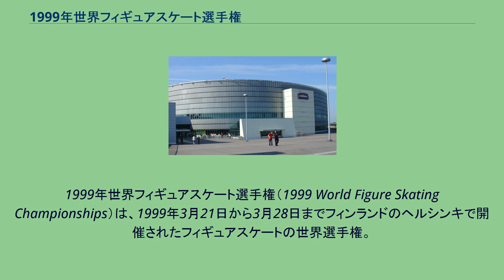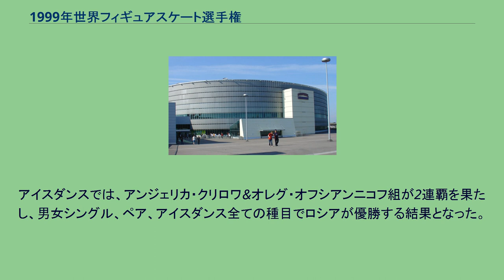1999年世界フィギュアスケート選手権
1999年世界フィギュアスケート選手権（1999 World Figure Skating Championships）は、1999年3月21日から3月28日までフィンランドのヘルシンキで開催されたフィギュアスケートの世界選手権。
男女シングルでは2組に分かれ予選が行われ、予選の各組上位15人がショートプログラムに進む。
ショートプログラム後、それぞれ上位24人がフリースケーティングへ進む。
ペアではショートプログラム後、上位20位がフリースケーティングへ進む。
アイスダンスでは、コンパルソリーダンス後の上位30位がオリジナルダンスへ進み、オリジナルダンス後の上位24組がフリーダンスへ進む。
ただし、開催国の選手はこれに当てはまらない。
男子シングルではロシアのアレクセイ・ヤグディンが2連覇を達成し、2位にも同じロシアのエフゲニー・プルシェンコが入った。
女子シングルでもロシアのマリア・ブッテルスカヤが初優勝を果たした。
ペアではエレーナ・ベレズナヤ&アントン・シハルリドゼ組が2連覇を達成。
2位に中国の申雪&趙宏博組が入った。
中国勢がペア種目でメダルを獲得したのは史上初。
アイスダンスでは、アンジェリカ・クリロワ&オレグ・オフシアンニコフ組が2連覇を果たし、男女シングル、ペア、アイスダンス全ての種目でロシアが優勝する結果となった。